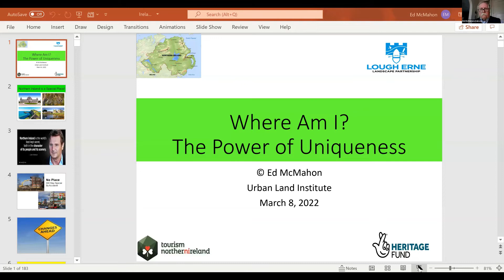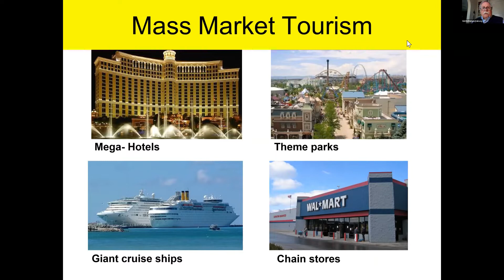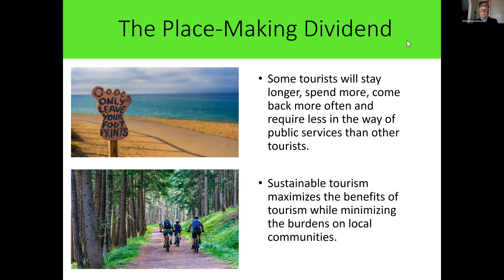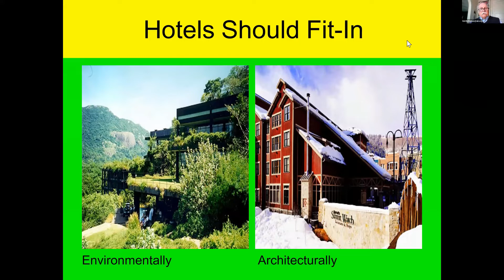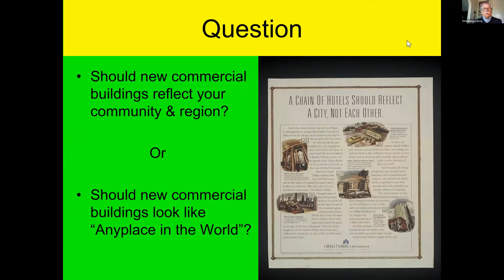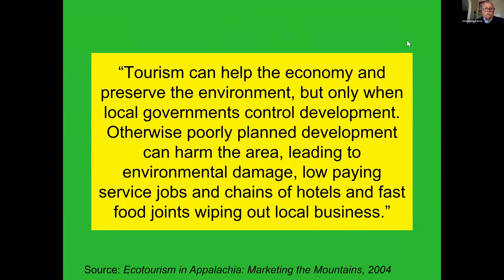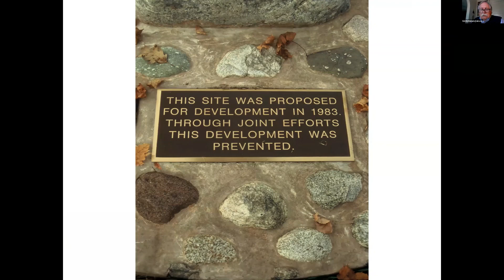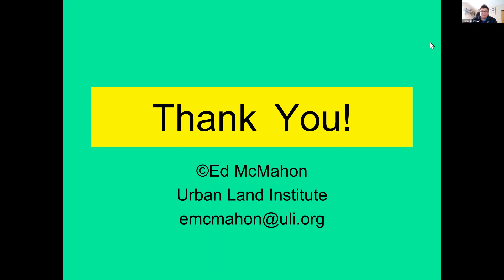Keys to Sustainable Tourism Virtual Workshop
Join us as world renowned sustainable tourism expert Ed McMahon takes us through the "keys to Sustainable Tourism Development"